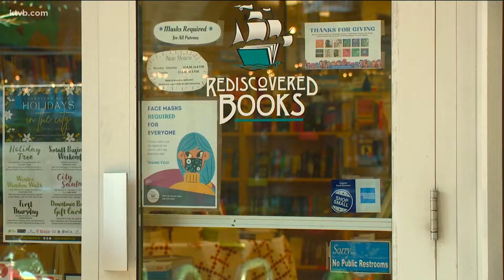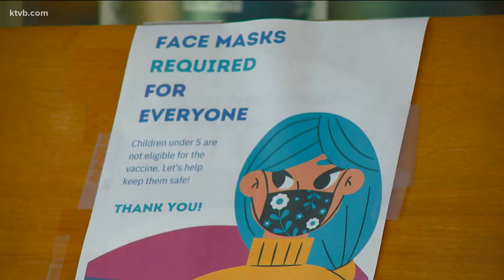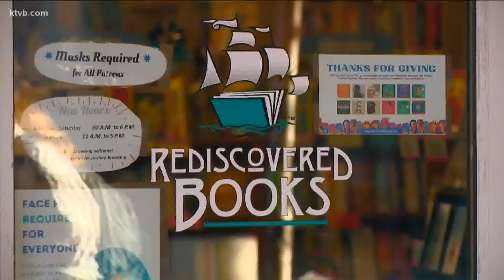Boise businesses see bump in sales after Small Businesses Saturday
Rediscovered Books has saw a 10% increase in sales while The Record Exchange saw a 59% increase in sales from 2020.